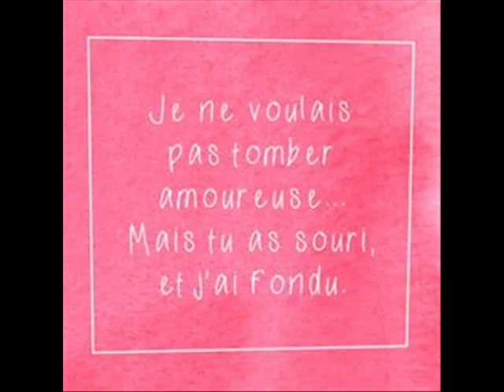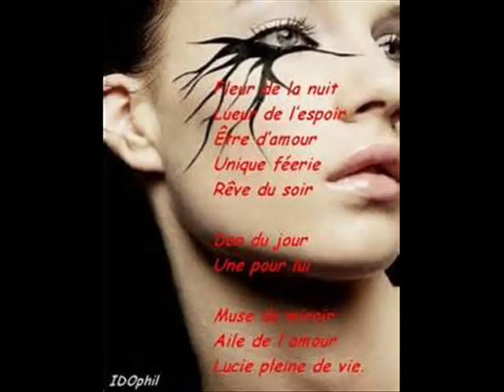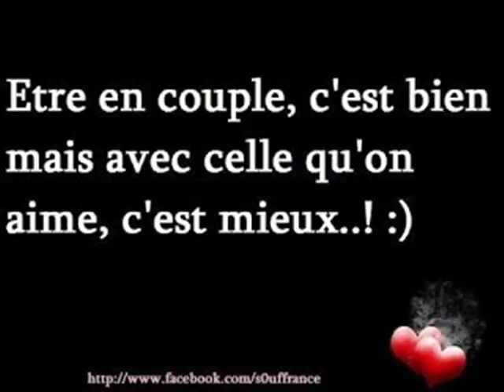ANTOURIA JE TAIME MON HOMMES YAZALDE